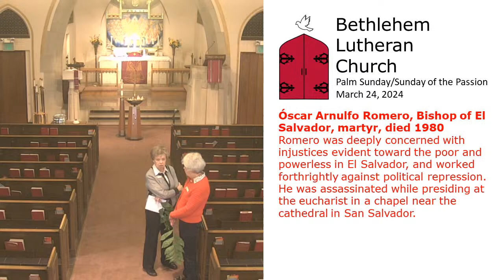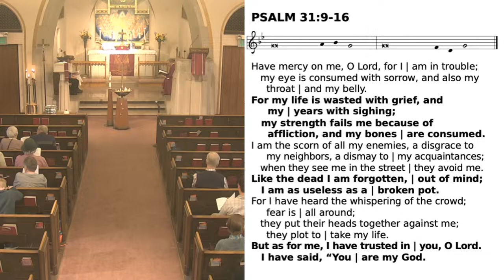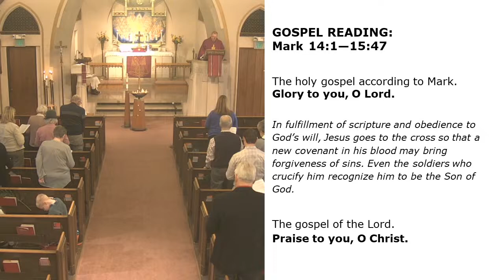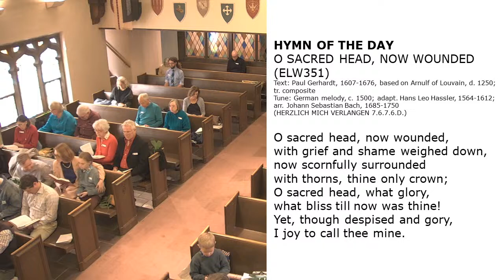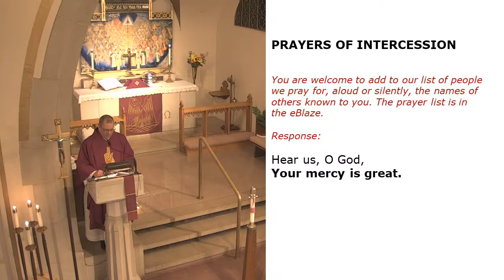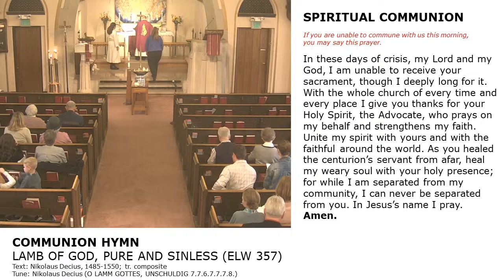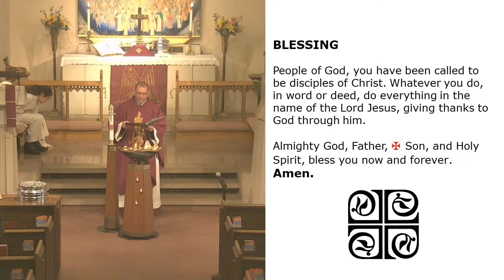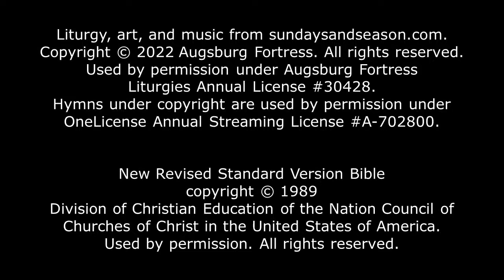Service of Holy Communion for March 24, 2024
Liturgy for Palm Sunday/Sunday of the Passion
Sunday School @ Home - Indiana-Kentucky Synod:

Today's Hymns:
ELW 344 "All Glory, Laud, and Honor"
ELW 351 "O Sacred Head, Now Wounded"
ELW 357 "Lamb of God, Pure and Sinless"
ELW 416 "At the Name of Jesus"
ELW 346 "Ride On, Ride On in Majesty!"
Setting 5

Contributing to Today's Worship:
Pastor Ken Ranos, Presiding
Susan Powell, Precentor
Claire White, Cantor
Lucia Ladrón de Guevara, Acolyte
Rob Pritchard, Lector
Susie Swenson, Children's Sermon
Nancy Slover, Audio/Visual Tech

Cover: Connecticut Spring (2011) by John Newcomb. Acrylic. Used by permission.